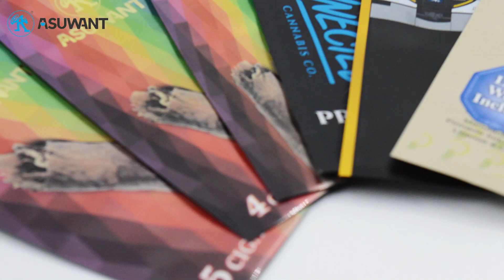Custom Packaging Experts - Three Side Seal Pouch | ASUWANT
✨Use the 3 Side Seal Pouch, your products are safeguarded against moisture, oxygen, and other external factors that can compromise their quality
✨Our pouch allows for customization, allowing you to showcase your brand logo, product information, and designs.
✨Ready to take your packaging to the next level? Experience the benefits of the ASUWANT 3 Side Seal Pouch for yourself.